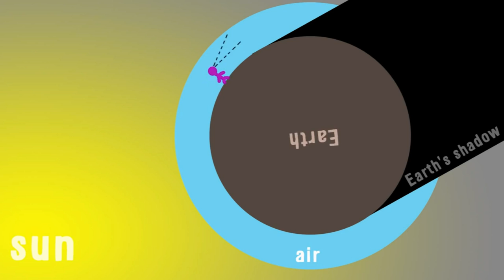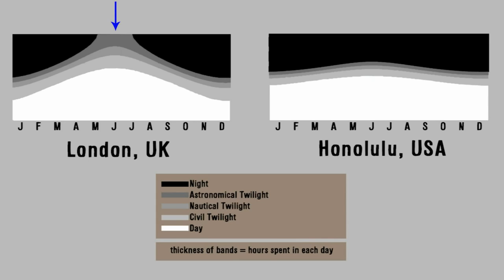Twilight Phases of Earth [1080p]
a.k.a Michael Stevens sincerely Craig Valentine